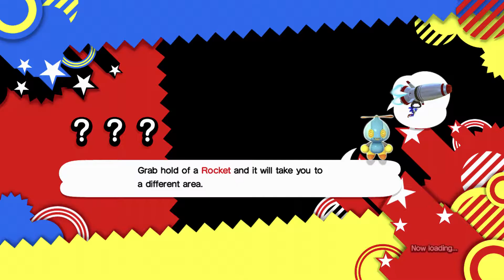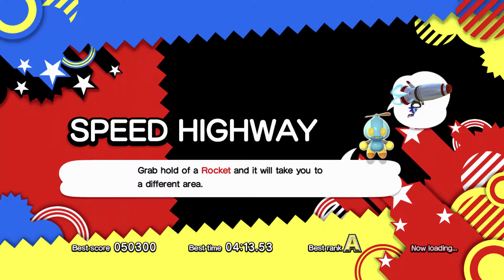speed highway is tough!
This level is quite hard